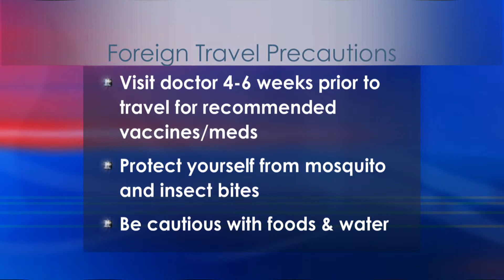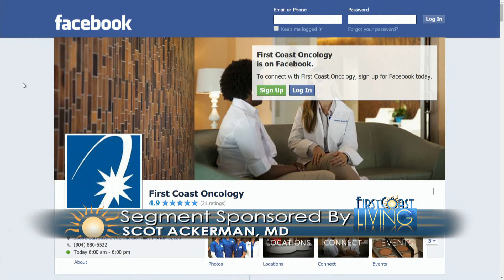Doctor is In: MERS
MERS, a new human virus most commonly found in the Middle East, has just had its first reported case in the US. Watch Scot Ackerman, M.D. on First Coast Living discussing this developing virus and what precautions you should take if you are planning on traveling overseas.